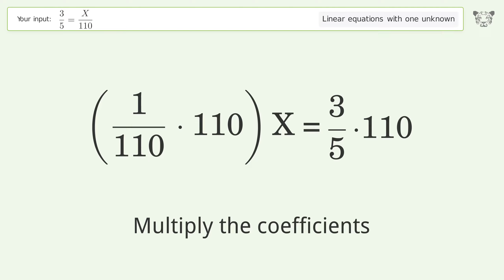Solve 3/5=X/110: Linear Equation Video Solution | Tiger Algebra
Struggling with 3/5=X/110? Watch our step-by-step video on Tiger Algebra to master this linear equation effortlessly.